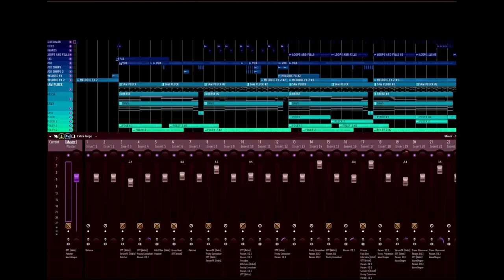A DnB remix I'm working on :3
A lil drum & bass remix I'm working on of the song Burial Plot by Dayseeker, made the project look all pretty n stuff for u :3